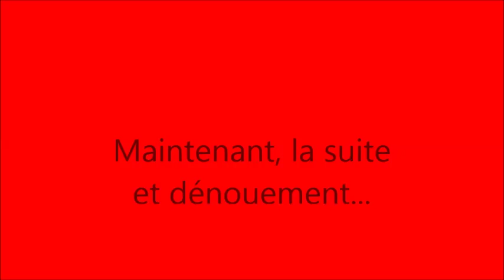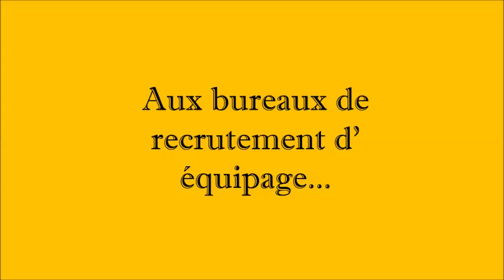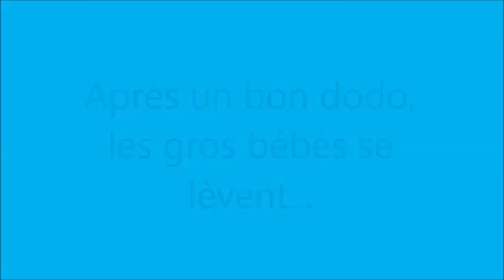S1E04 : Panique à bord (Info Dingo)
Des abordages, des effets spéciaux de qualité et des acteurs de renommée.